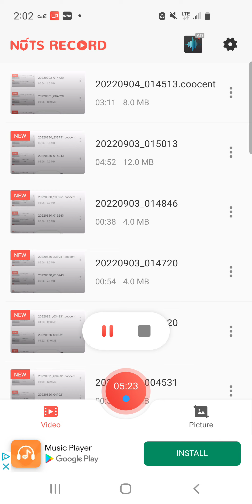straight from the vault - The best Mumble rapper On the planet